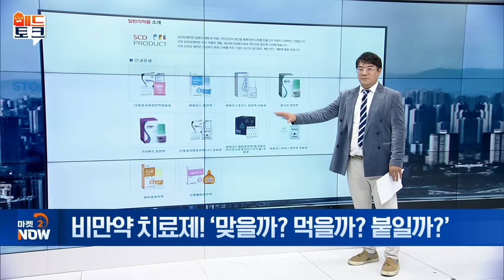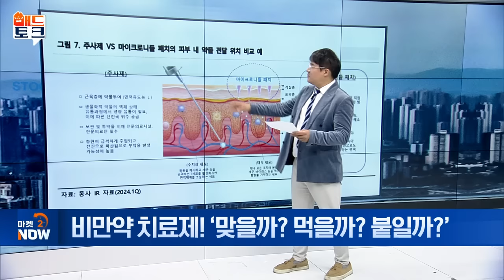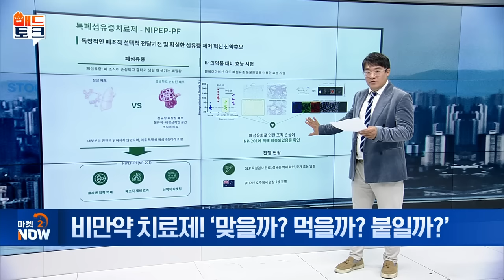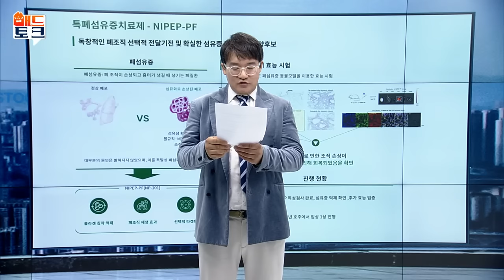뜨거운 비만치료제! 이 기업을 주목하세요 [매드토크] | Market Now (20240719)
- ‘오젬핌‧위고비‧마운자로’ 등 제약바이오 시장 좌우
- 라파스, 올해 일반의약품 신제품 출시 기대
- 나이벡, 경구전달 플랫폼 기술 확보 긍정적